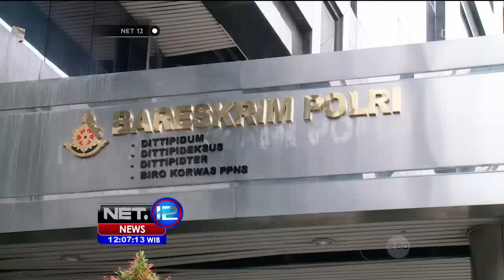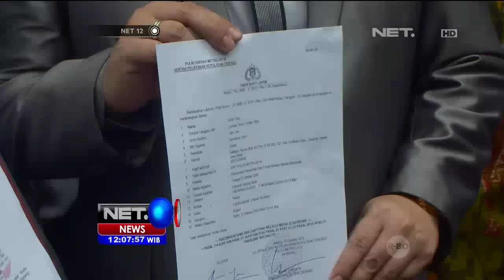Live Report Ahok Diperiksa Sejak Pukul 10 20 WIB - NET 12